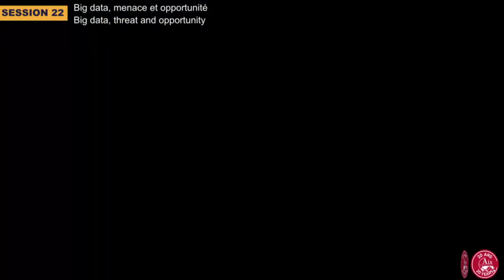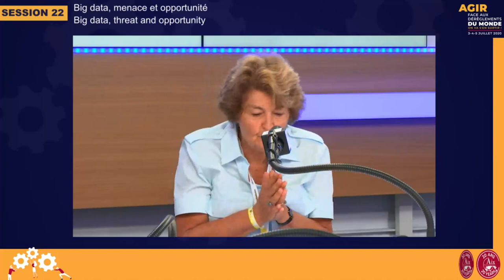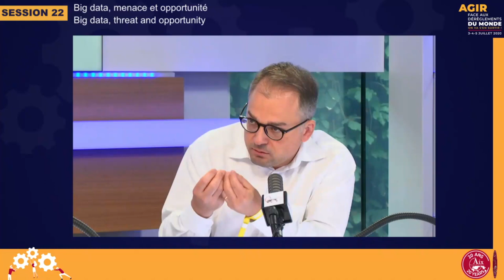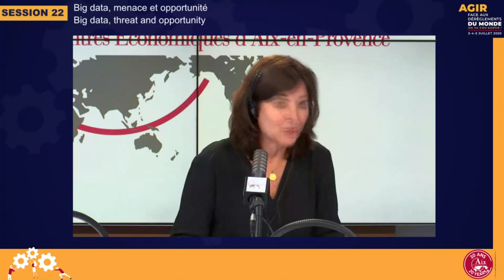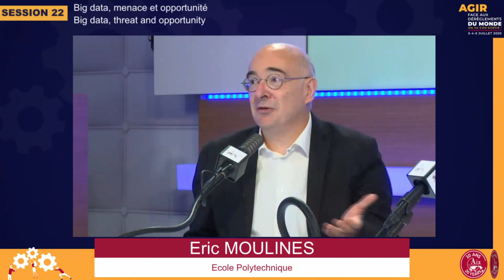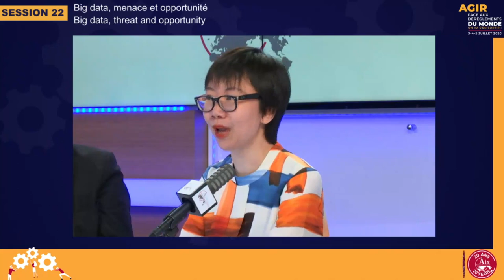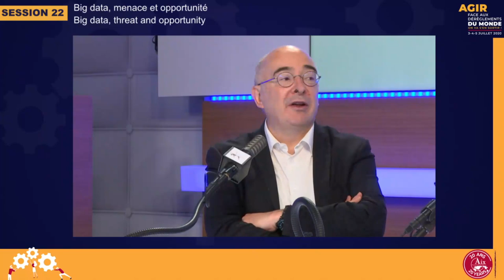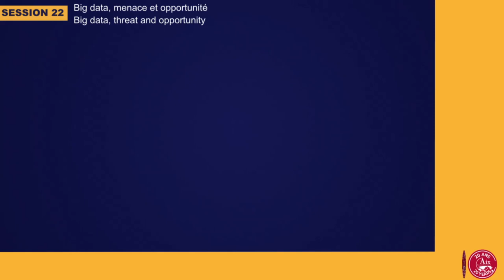Big data, menace et opportunité - Session 22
Avec
Elie GIRARD, Directeur général, Atos,
Julien GROUES, General Manager, Amazon Web Services,
Linda HAN, Vice President of Public Affairs, Chief Representive of Paris Office, Huawei,
Ludovic LE MOAN, CEO and Co-Founder, Sigfox,
Eric MOULINES, Professeur, Ecole Polytechnique,

Coordinateur : Joelle TOLEDANO, Membre associée du Cercle des économistes
Modérateur : Béatrice MATHIEU, Deputy Chef Editor, L'Express